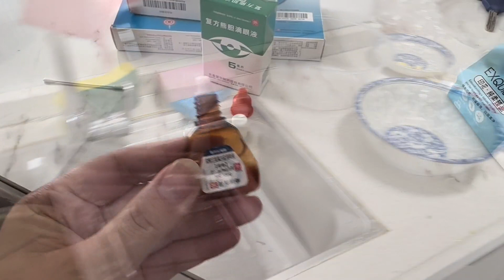小暖男会照顾妈妈和妹妹，朋友聚餐烧烤，周末陪伴孩子愉快的一天